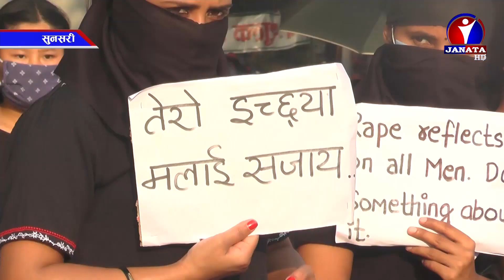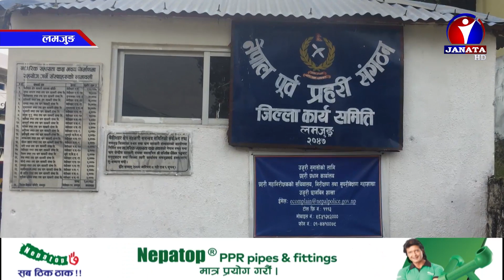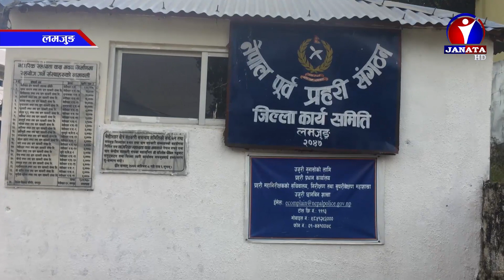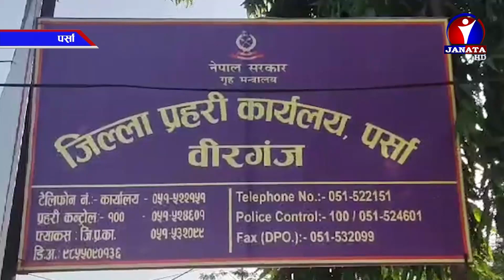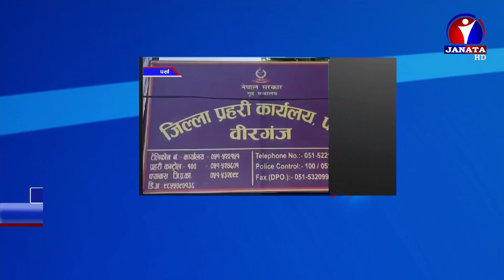Pradesh Samachar || प्रदेश समाचार - 2077 Kartik 01